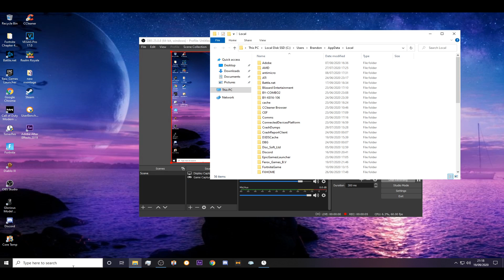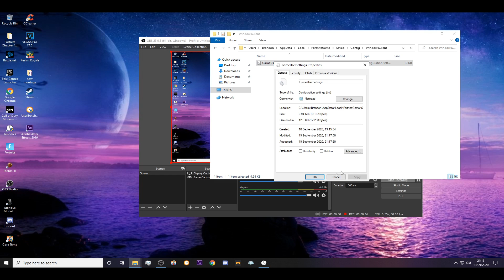HOW TO GET THE NEW FORTNITE NVIDIA / DLSS SETTINGS ON NONE RTX CARDS & WITH DX11 - [NOT CLICKBAIT!]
havent seen any videos yet showing this so i though id upload it so to show how anyone can get the new settings

must make sure you update nvidia geforce first.

this does make a big diffreance i found

FPS BOOST

Introducing NVIDIA Reflex: Optimise and Measure Latency in Competitive

Games
By Seth Schneider on September 01, 2020 | Featured StoriesFramesWinGamesGeForce RTX GPUsGuidesNVIDIA Reflex
Today, 73% of GeForce gamers play competitive multiplayer games, or esports. The most watched esport, League of Legends, drew over 100M viewers for its 2019 championship -- more than last year’s NFL Superbowl. With esports rivaling traditional sports in both viewership as well as playtime, it’s more important than ever for gamers to have their PC and graphics hardware tuned to allow them to play their best. This is why several years ago NVIDIA invested in an esports laboratory staffed by NVIDIA Research scientists, dedicated to understanding both player and hardware performance in esports. Today, we are excited to share with you the first major fruits of this research.

Alongside our new GeForce RTX 30 Series GPUs, we’re unveiling NVIDIA Reflex, a revolutionary suite of GPU, G-SYNC display, and software technologies that measure and reduce system latency in competitive games (a.k.a. click-to-display latency). Reducing system latency is critical for competitive gamers, because it allows the PC and display to respond faster to a user’s mouse and keyboard inputs, enabling players to acquire enemies faster and take shots with greater precision.

NVIDIA Reflex features two major new technologies:

NVIDIA Reflex SDK: A new set of APIs for game developers to reduce and measure rendering latency. By integrating directly with the game, Reflex Low Latency Mode aligns game engine work to complete just-in-time for rendering, eliminating the GPU render queue and reducing CPU back pressure in GPU intensive scenes. This delivers latency reductions above and beyond existing driver-only techniques, such as NVIDIA Ultra Low Latency Mode.

“NVIDIA Reflex technology arms developers with new features to minimize latency in their games. We’re seeing excellent responsiveness and player control with Fortnite running on the GeForce RTX 30 Series.” - Nick Penwarden, VP of Engineering, Epic Games.

“Valorant was designed from the beginning to be a precise, competitive FPS, and that means doing everything we can to ensure crisp, responsive gameplay. With GeForce RTX 30 Series and NVIDIA Reflex technology, we're able to serve players around the world with the lowest render latency possible.” - Dave Heironymus, Director of Technology - Valorant / Riot Games

NVIDIA Reflex will deliver latency improvements in GPU-intensive gaming scenarios on GeForce GTX 900 and higher NVIDIA graphics cards in top competitive games, including Fortnite, Valorant, Apex Legends, Call of Duty: Black Ops Cold War, Call of Duty: Modern Warfare - Warzone, and Destiny 2.

With popular mid-range cards, like the GTX 1660 Super, gamers can expect up to a 33% improvement in PC responsiveness with Reflex. Add in a RTX 3080 GPU and a 360Hz G-SYNC esports display, and gamers can play like the pros with the very lowest latency possible.

NVIDIA Reflex Latency Analyzer: A revolutionary system latency measurement tool integrated in new 360Hz G-SYNC Esports displays from Acer, ASUS, MSI, and Dell, and supported by top esports peripherals from ASUS, Logitech, Razer, and SteelSeries.

Reflex Latency Analyzer detects clicks coming from your mouse and then measures the time it takes for the resulting pixels (i.e. a gun muzzle flash) to change on screen. This type of measurement has been virtually impossible for gamers to do before now, requiring over $7000 in specialized high-speed cameras and equipment.

Why Does System Latency Matter?
Reducing System Latency with NVIDIA Reflex
NVIDIA Reflex SDK
Enhanced Control Panel Options for Latency
Ultra Low Latency Mode
Prefer Maximum Performance
Automatic Tuning in GeForce Experience
Measuring System Latency with NVIDIA Reflex
NVIDIA Reflex Latency Analyzer
NVIDIA Reflex Software Metrics
Training Your Aim with Lower Latency
Next Level: System Latency - Advanced Section
Breaking Down How Your Actions Get To The Display
GPU-Bound Latency Pipeline
NVIDIA Reflex SDK Latency Pipeline
CPU-Bound Latency Pipeline
Diving Into PC Latency and Overlap
Wrapping Up
So What Is Latency Anyway?
Latency is a measure of time describing the delay between a desired action and the expected result. When we use a credit card to pay for something online or at the grocery store, the delay it takes for our purchase to be confirmed is latency.